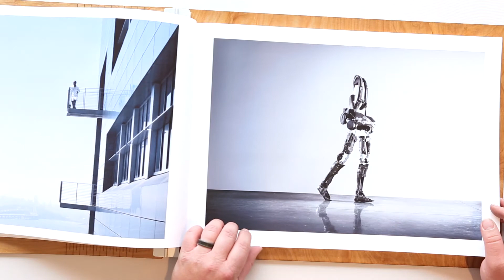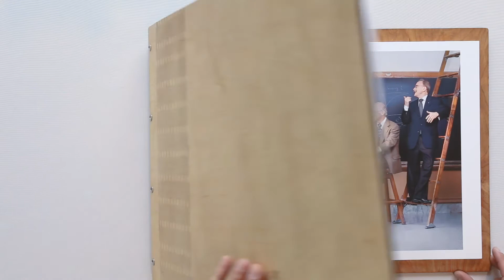PROMO: Premier Portfolio Review NYC Fotoworks Returns in June 2015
NYC Fotoworks returns June 16-18 in New York City. to apply to be a part the nation's premier portfolio review for photographers.